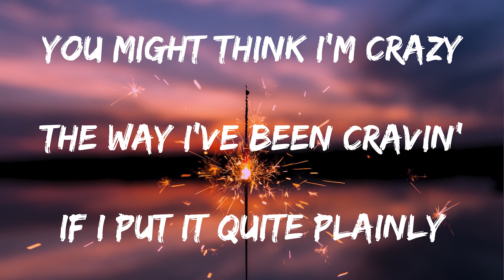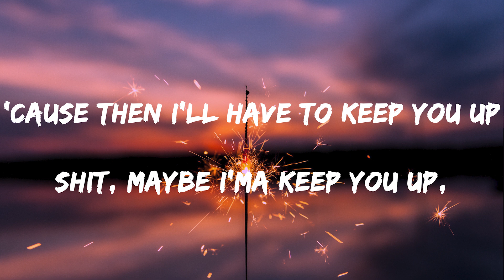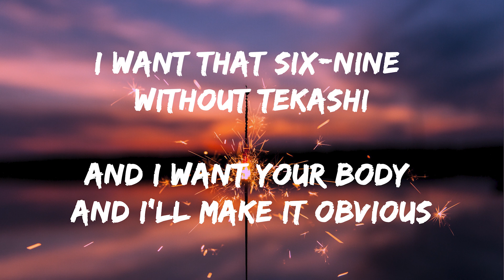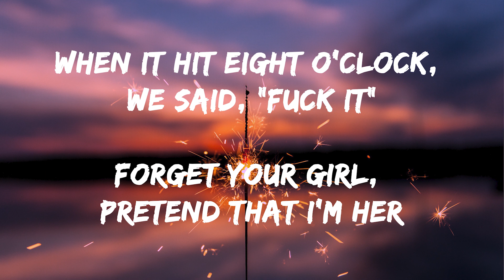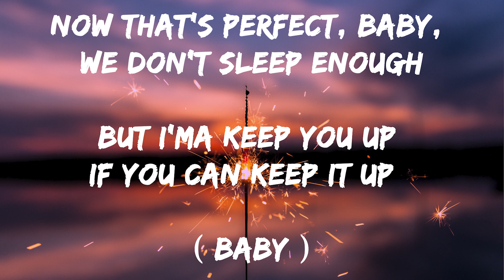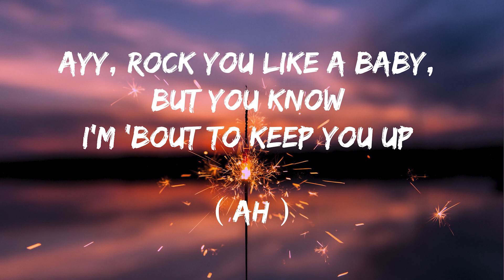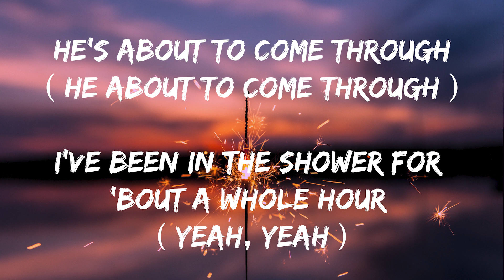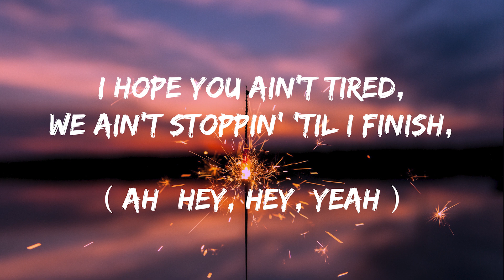Ariana Grande - 34+35 (Remix) feat. Doja Cat and Megan Thee Stallion (Lyrics)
🌍 Follow Planetarium Music on Youtube  ☝️
🎧 Ariana Grande - 34+35(Remix)

🎤 Lyrics: Ariana Grande - 34+35 (Remix) feat. Doja Cat and Megan Thee Stallion (Audio)

Hmm

[Verse 2: Doja Cat & Ariana Grande]
Can we stay up all night? Fuck a jet lag
You bring your fine ass and overnight bag
Add up the numbers or get behind that
Play and rewind that, listen, you'll find that
I want that six-nine without Tekashi
And I want your body and I make it obvious
Wake up the neighbors, we got an audience
They hear the clapping, but we not applauding 'em
Six o'clock and I'm crushing
Then it get to seven o'clock now he want it
When it hit eight o'clock, we said, "Fuck it"
Forget your girl, pretend that I'm her
Come make the cat purr, come make my back hurt, ayy
Making that squirt and rain and shower and spray
Now that's perfect, baby, we don't sleep enough
But I'ma keep you up, if you can keep it up (Baby)

Rock you like a baby, but you know I'm 'bout to keep you up
I can make you pop, legs up like a Cancan
Wake the neighbors up, make it sound like the band playing
Bitch, let me get cute (Yeah)
He's about to come through (He's about to come through)
I've been in the shower for 'bout a whole hour
He finna act a dog in it so he get the bald kitty
Netflix or Hulu? Baby, you choose
I'm up like Starbucks, three pumps, ooh
This pussy good for ya health, call it superfood
When I'm by myself, DIY like it's YouTube
Bad, bad bitch, all the boys wanna spank me (Spank me)
Left him on read, girlfriend need to thank me (Thank me)
Make his toes point, ballerina, no tutu
Baby, I'm the best, I don't know what the rest do (Ayy, ayy, ayy, yeah)
Dive in the water like a private island
Thirty-four, thirty-five, we can sixty-nine it
And I been a bad girl but this pussy on the good list (Good list)
I hope that you ain't tired, we ain't stoppin' 'til i finish (Ayy, ayy, ayy, yeah)

Aw shit
Math class